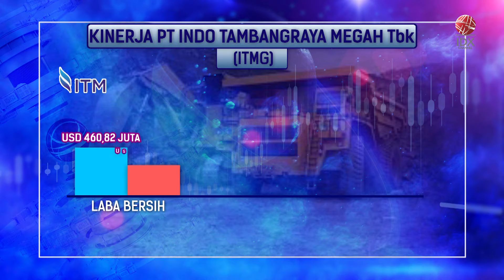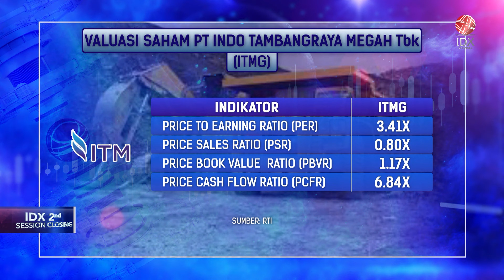Laba Bersih ITMG Merosot 33,39% di Semester I-2023 | IDX CHANNEL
Datang dari pertambangan batu bara, di mana saham-saham big cap yang ada di pertambangan batu bara ini sudah mulai merilis kinerja mereka di Semester I-2023. Salah satunya PT Indo Tambangraya Megah Tbk (ITMG) mengalami penurunan kinerja di sepanjang 6 bulan pertama di 2023. Perseroan mencatatkan laba bersih merosot 33,39% secara tahunan di Semester I-2023.